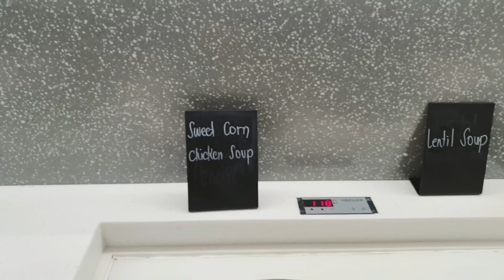Tayar ho k kahan chali mein 🥰️Hamesha packing bhag dor mein krni parti hai- Mango Ice Cream Ready🥭️